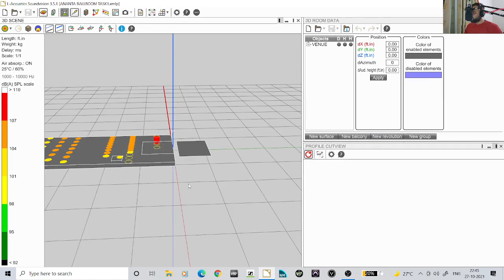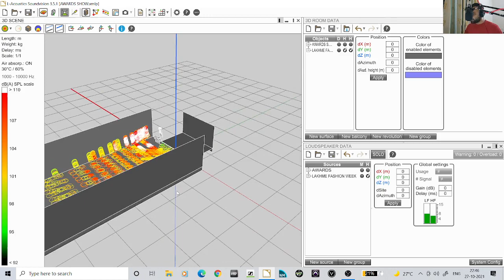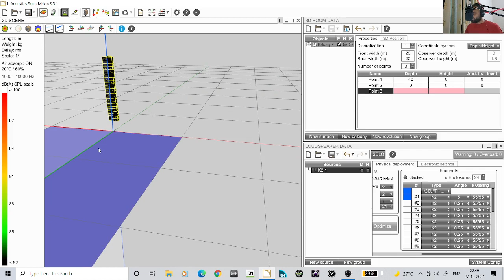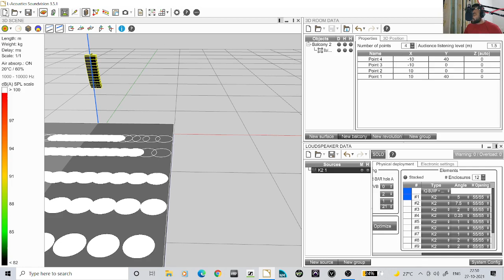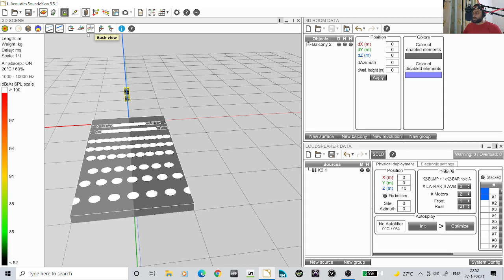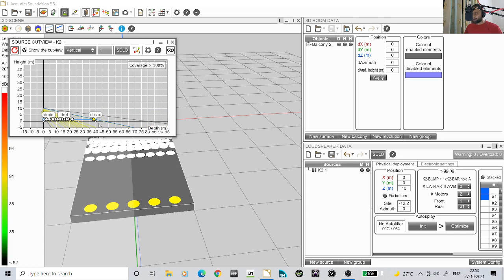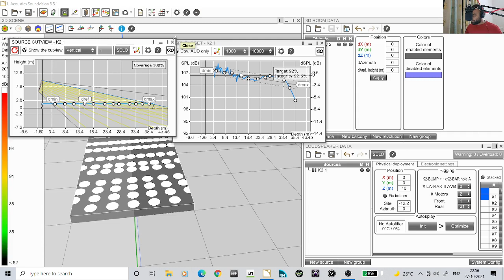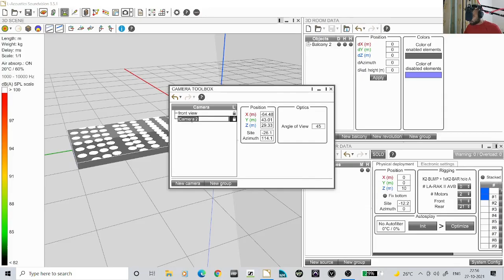L-Acoustic Soundvision Tutorial in Hindi - Part 1 Overview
In this video I have given an overview of Sound vision which is a prediction software by L-Acoustics. I hope you will like the video. The content is in Hindi. This is a part 1 video of Overview

I have done my Bachelors in Electrical Engineering From Gujarat Technological University. After completion of my B. Tech, I did diploma in Sound Engineering From True school of music which is in Mumbai. Currently I am pursuing my career as Live sound Engineer and Studio Engineer.

My main objective is to help those who don't understand English and have problem in understanding software.